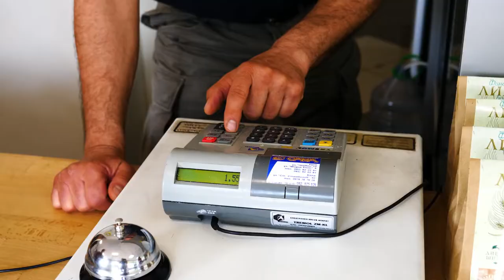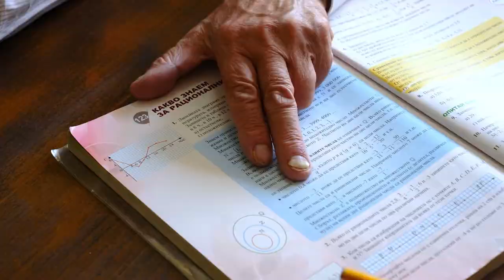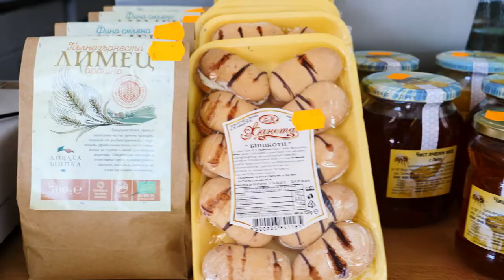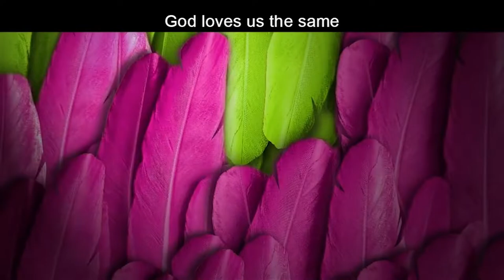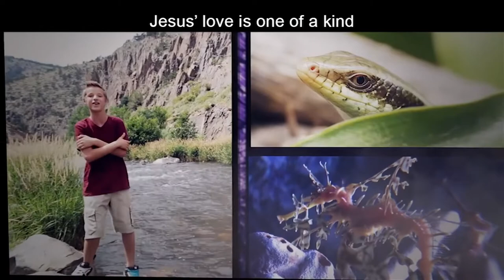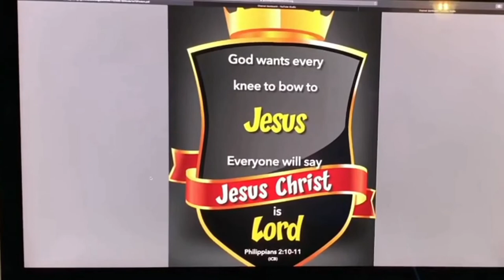Kindergarten Sabbath School 4 /18/20